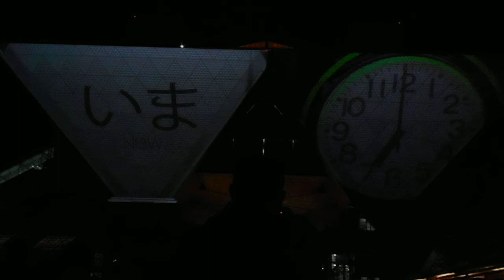DSCN4314東京ビッグサイト20171217プロジェクションマッピング・アワード1759